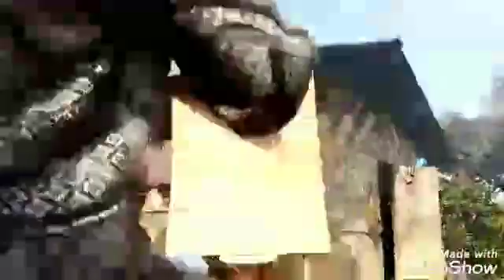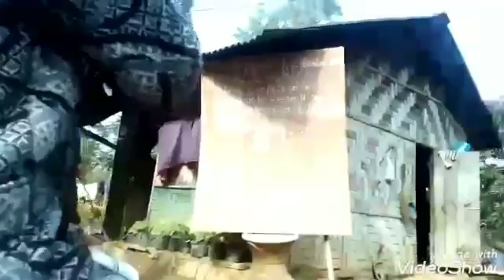Solfa training 8-10. Tolbol 20 by Pa Pakam